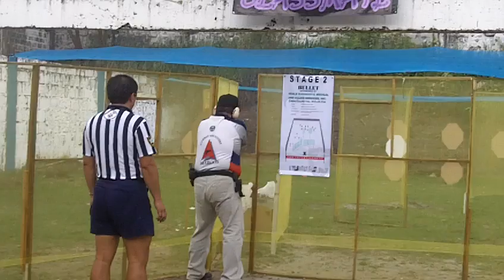BOB STG 2 BULLET INVITATIONAL SHOOT